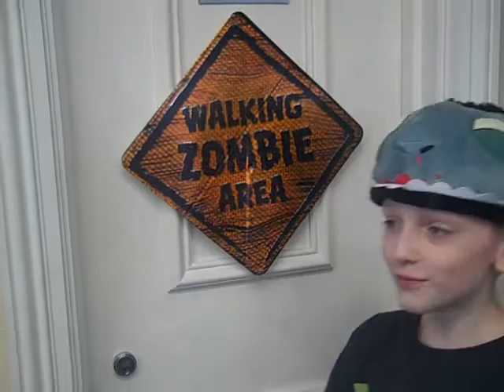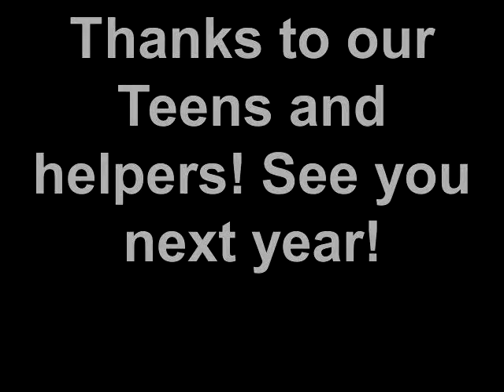WhamCon!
The Westhampton Free Library presents WhamCon! An all day manga/anime festival with games, prizes, movies, and even training in Jedi fighting!

Thank you to our wonderful teens, our volunteers, and everyone involved in making this happen. See you next year!